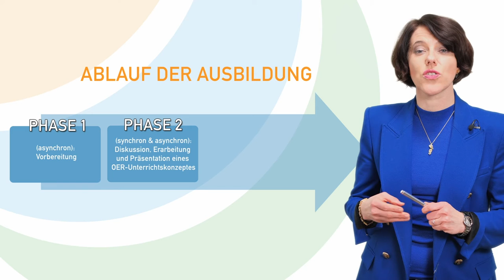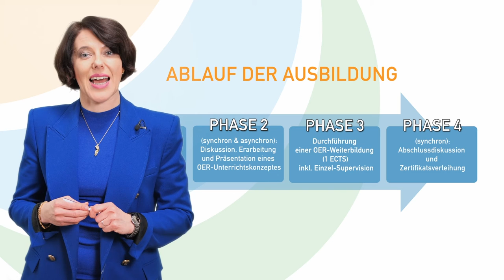Wie werde ich OER-Trainer:in | iMooX.at